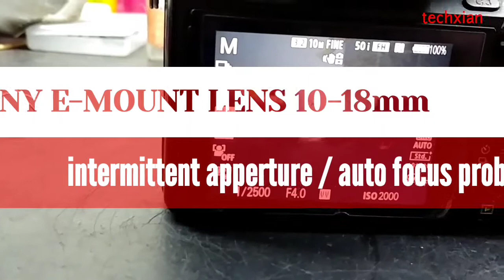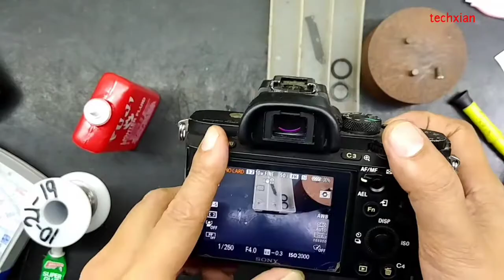SONY E-MOUNT LENS 10-18mm INTERMITTENT APERTURE/AUTO FOCUS PROBLEM/DISASSEMBLE/ASSEMBLE